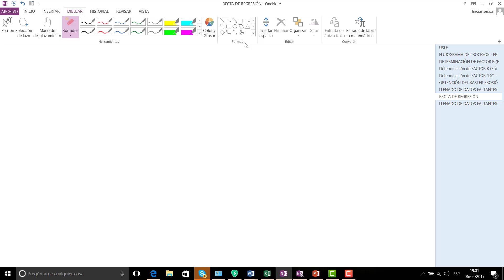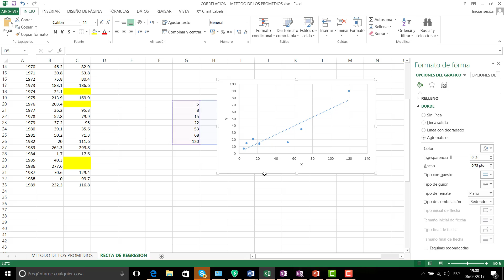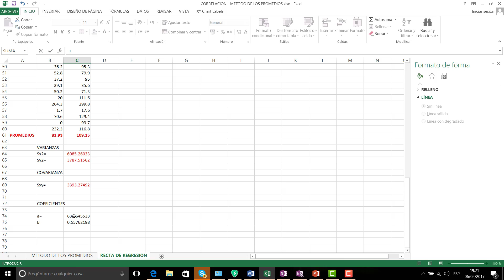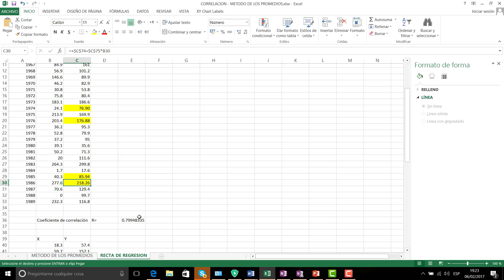Llenado de datos faltantes en series estocásticas - Método recta de regresión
Llenado de datos faltantes en series estocásticas. Metodología sencilla para mediante el MÉTODO DE LA RECTA DE REGRESIÓN rellenar los datos faltantes en series estocásticas, precipitación, caudales, temperartura, viento, etc